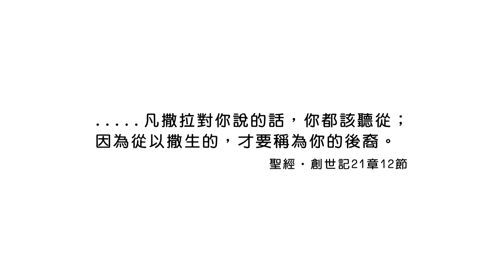(重播)20221211恩典365 - 蒙福的人生 : 把你的問題交給神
🌹重播公告：
感謝大家10年來對恩典365的愛護與支持
寇紹恩牧師由於健康因素需休養一年
12月份起將以重播方式繼續每日發佈
期盼大家仍能從中得著神所賜的新鮮領受
也懇請主內家人們持續為寇牧師代禱守望
 *天聲傳播協會 全體同工 敬謝*